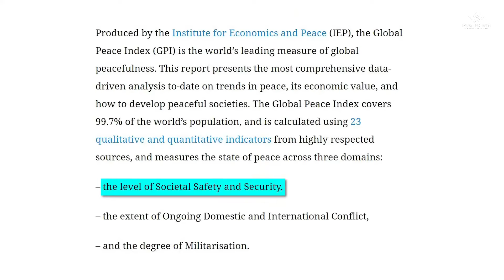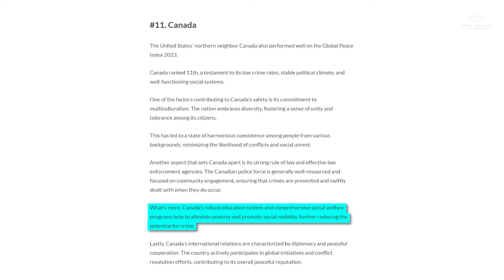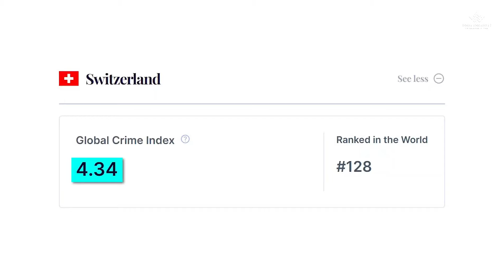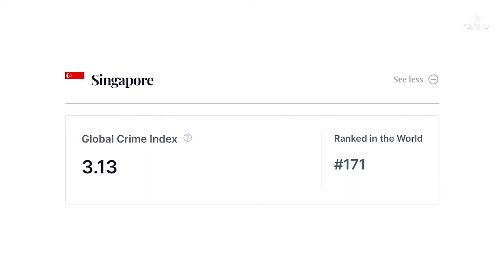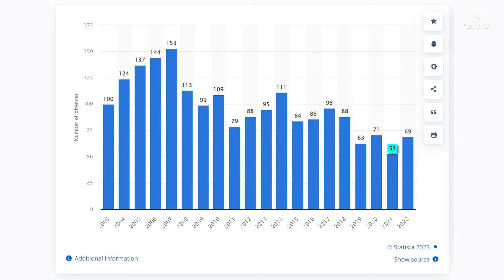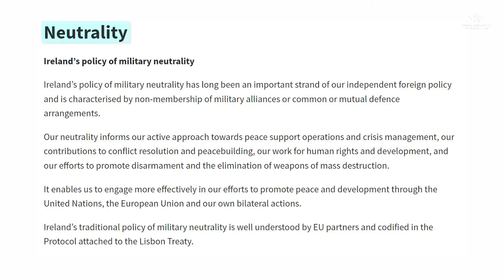Safest Countries to Live in the World 2024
In today's turbulent world, seeking safety feels paramount, and analyzing 163 countries highlights the safest places to live in 2024.
Iceland secures the top spot, famed for low crime levels, strict gun laws, and political stability, with 85% feeling safe at night. Canada ranks 7th, lauded for community engagement, a robust social welfare system, and conflict resolution approaches that curb crime rates. Switzerland's neutrality since 1815 and stringent gun laws contribute to its safety, with a crime index of 4.34 and no recent mass shootings.
Japan, at 5th, embraces cultural respect for the law and membership in key international organizations fostering stability. Singapore, with strict laws, maintains a low crime index of 3.13, attributing its safety to strong governance and economic prosperity. Austria stands 3rd, boasting a high standard of living, a stable government, and rare instances of violent crime.
Ireland's minimal homicides and policy of military neutrality place it 2nd. Denmark tops the list with sparse crime rates, a strong welfare system, and international stability. Notably, the U.S. ranks 131st due to high prison rates, weapon exports, and civil unrest.